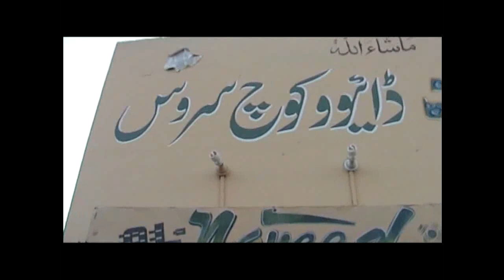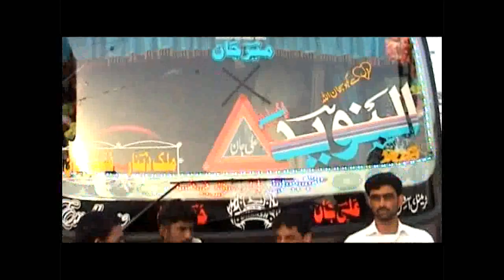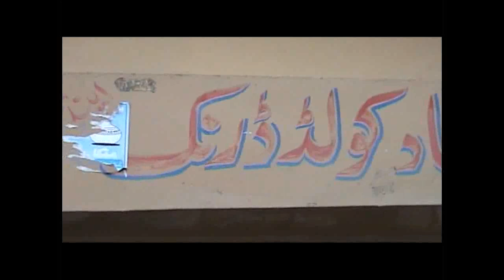Tara Ishqe Gumana | Inayat Gul | Balochi Song